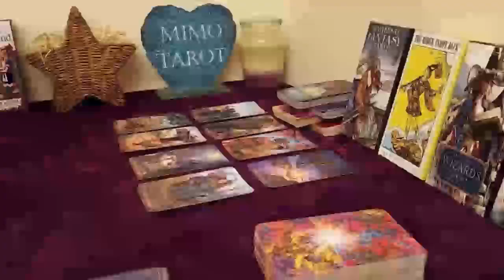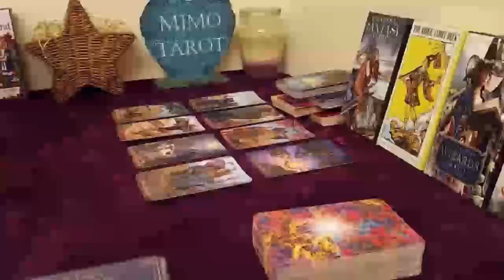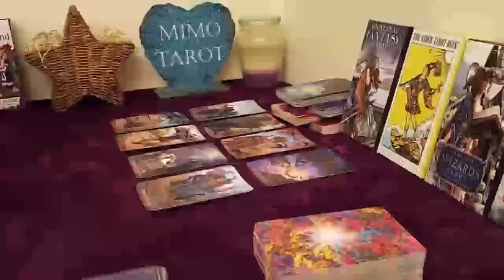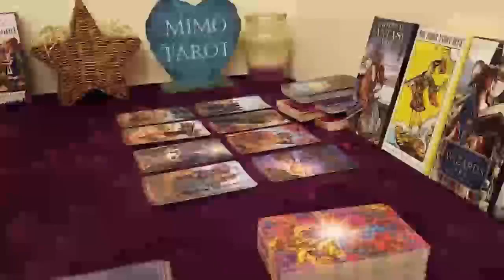Taurus Tarot Love Reading They Can't Let u Go !!